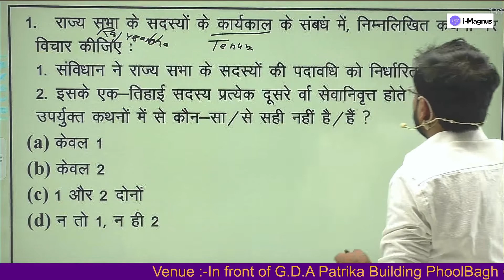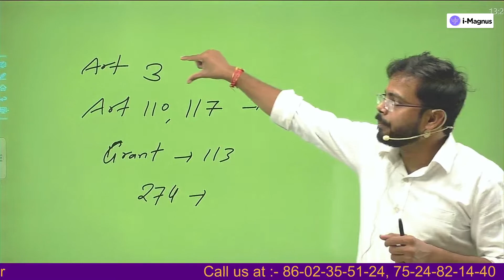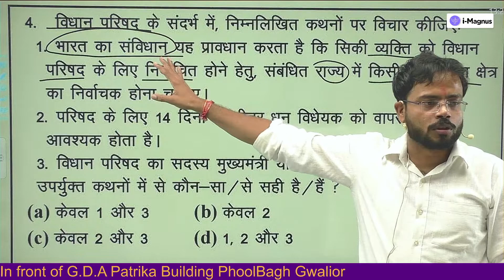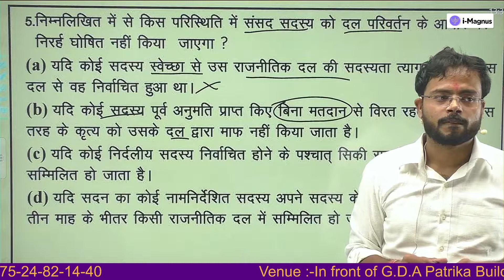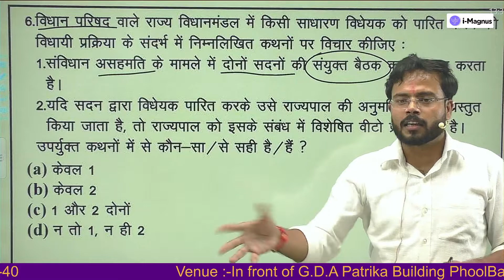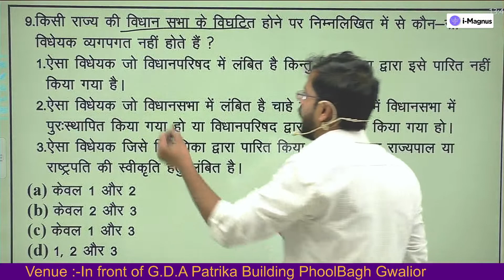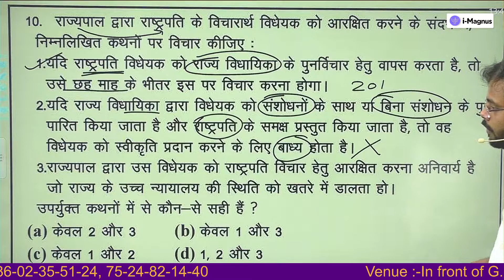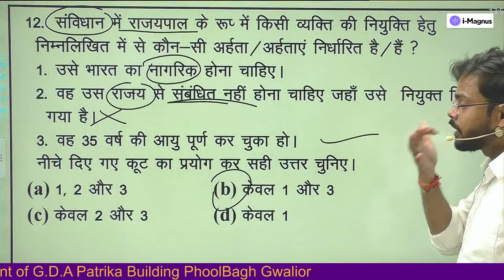NCERT Class 11th Indian Polity MCQs Practice Questions Part-2 By :-Dr. Kuldeep Sir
In this session, Instructor  KULDEEP SIR NCERT Class 10th Indian Polity  MCQs  Practice Questions Part-2
 one of the most important topics for MPPSC Mains